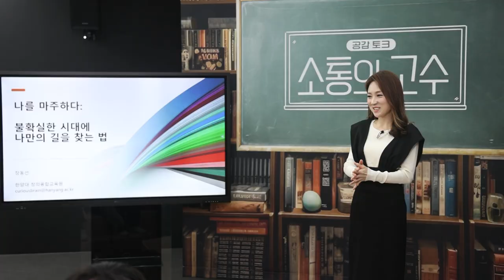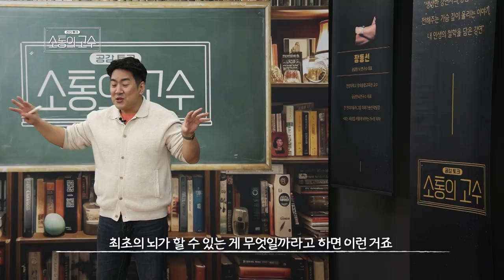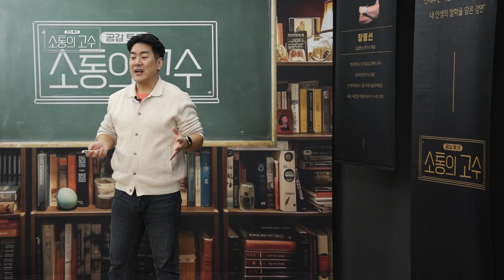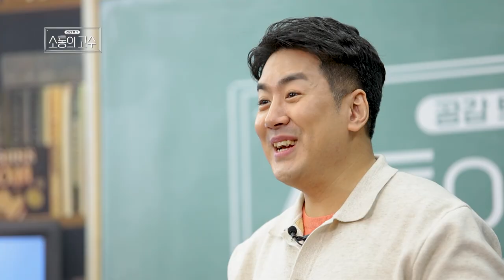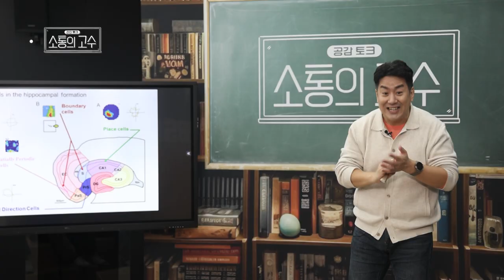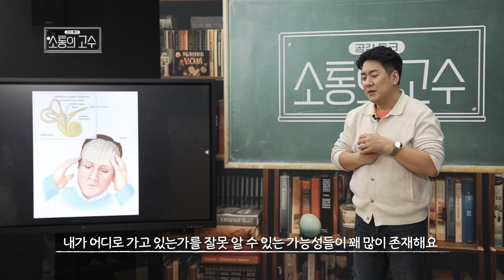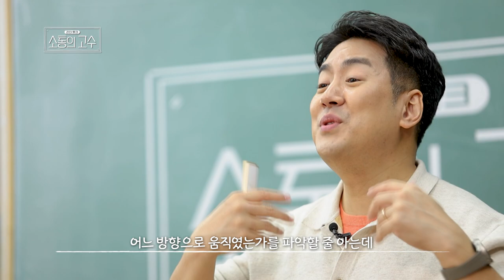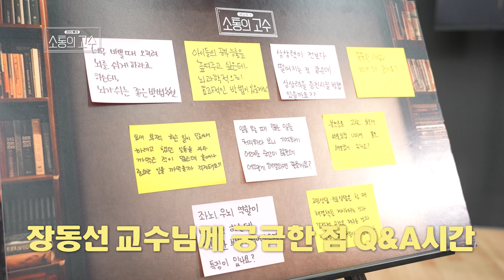불확실한 시대에 나만의 길을 찾는 법 l 뇌과학 크리에이터 장동선 박사ㅣ7화 [소통의 고수]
7화   [불확실한 시대에 나만의 길을 찾는 법]
- 대한민국 대표 뇌과학작 장동선 박사가 전해주는 인문학적 강연
- 뇌 없이 잘 살 수 있을까? 뇌의 진화의 이유와 그 배경은?
- 뇌를 통해 바라본 우리의 삶을 살아가는 방법
- 불확실한 세상 속에서 나의 위치와 최종 목적지, 가는 길을 선택하는 방법에 대한 강연